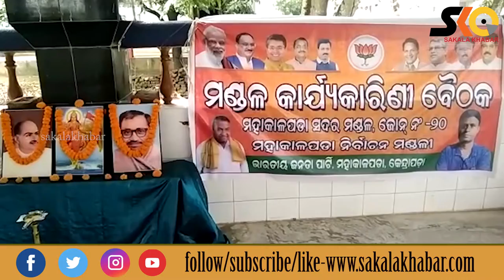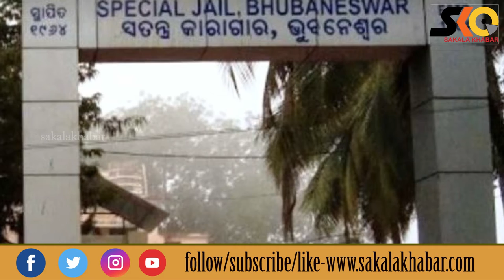Top 10 News ll October 19 ll National & international ll ରାଜ୍ୟ ,ଦେଶ ବିଦେଶର ୧୦ଟି ଖବର